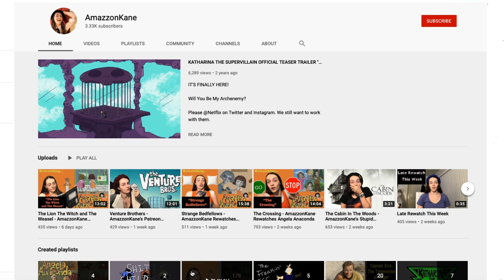Two Can Play - AmazzonKane Rewatches Angela Anaconda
Angela slacks off as Nanette's understudy in the school play, until she may actually have to replace her.